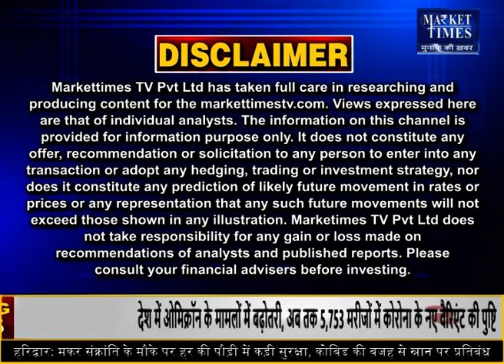बिनौला खल में बनी मुनाफावसूली ! क्या हो रणनीति ? Market Times TV cotton kapas binola #